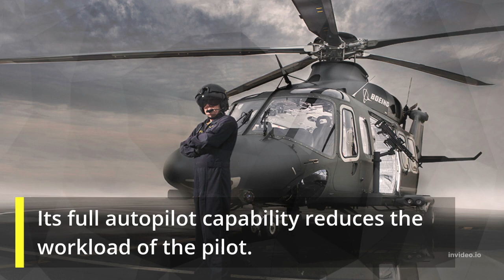Boeing’s MH-139A Grey Wolf - The Modern Multi Mission Helicopter